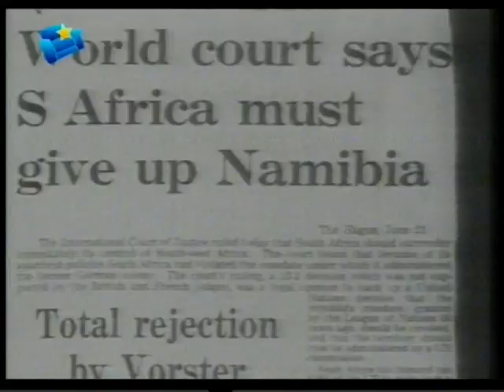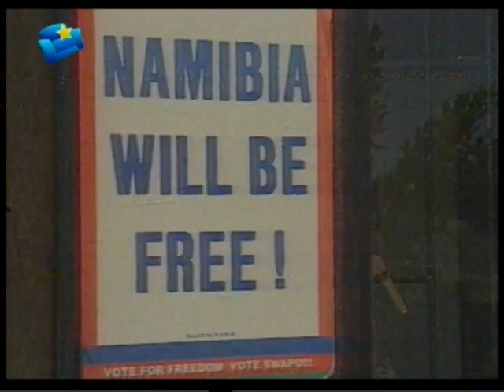Grensoorlog/Bushwar ep 1- The South African Border War - Excellent Documentary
Episode 1 - Head to Head

The series that covers the South African Border War (Angolan Bush War) - 1966 to 1989

To keep the lights burning and to help pay for bandwidth, please use Paypal for a donation that will be gladly accepted